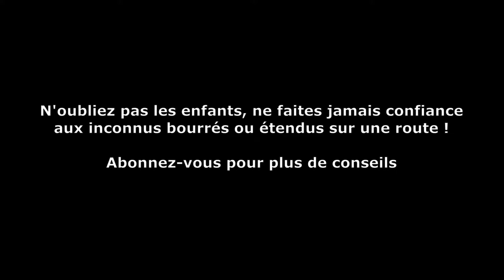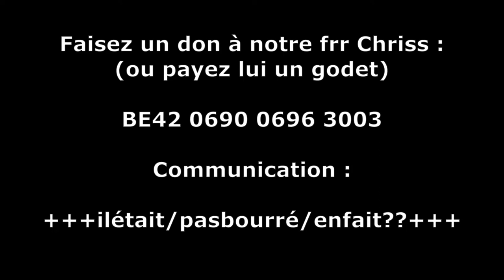I Sat By The Ocean - QOTSA - Short Bass cover (Preview for full cover)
I'm trying to do a full instrumental cover of "I Sat By The Ocean" By Queen of the Stone Age with the help of friends.

The song and little text at the end are for a friend who recently got robbed by a guy faking being drunk (yes, its kindness will be his downfall)